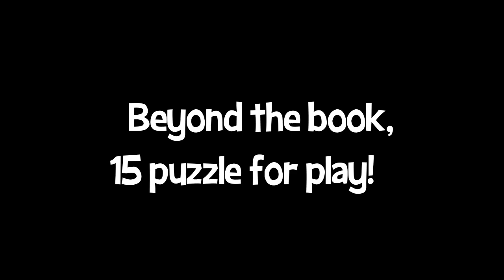Monsters vs Robots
amoraleite.com and Monsters vs Robots now are part of Moms With Apps. We guarantee that your child is safe playing with our apps.

Monsters vs. Robots is a fun application for kids that contains games and a book with over more then 20 interactive pages. With short texts and easy to understand with a thrilling story written and spoken in English and Portuguese. The story chronicles the conflict of Nino, a small boy who uses imagination to overcome the problem of sleeping in the dark.

For education: The book develops in children a love of reading using a simple narrative with images super colorful and captivating. The games stimulates visual perception and logic, and the child's motor skills. Beyond this, bring the universe of the story revealing the names of the characters. The application awakens curiosity in children with various interactions scattered across all pages.

Features:

• Interactive Book with more than 20 interactive pages.
• Application in English and Portuguese, with narration written and spoken with a funny performance.
• 30 puzzle to assemble and find the names of all 30 unique characters super colorful and expressive.
• Look for the hidden dream's stars throughout the app to reveal surprises!
• NEW - Machine Monster for you assemble your own monster, let your children unleash the imagination.
• Various interactive elements with fun animations and sounds stimulants spread throughout the application.
• Coupled with the strength of the interaction, a beautiful story that shows that anything is possible with imagination.

Discover this new way to interact with your child!